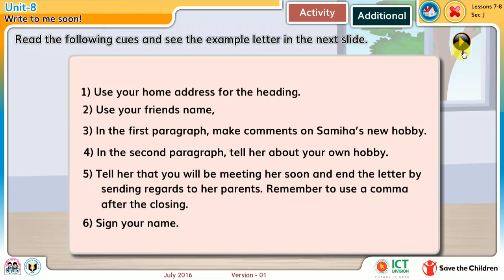UNIT 8 WRITE TO ME SOON! LESSONS 7-8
ভিডিটি নিচের লিংক থেকে নেওয়া।